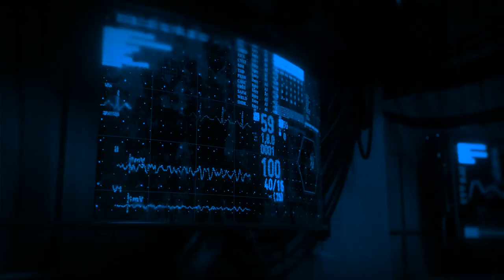Astral SpaceX: Robots. Biotech Android